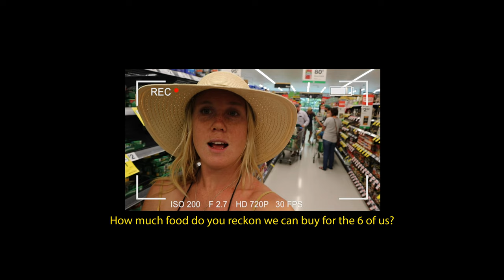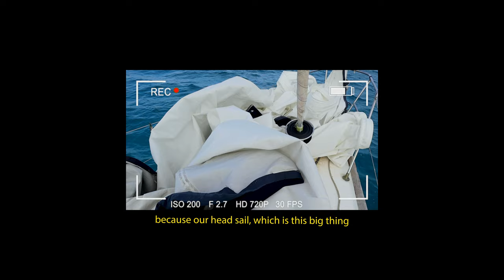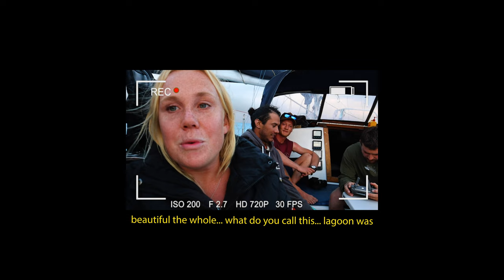Interstate, Overseas: Whitsundays Vlog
Check out what went on behind the scenes with Peri Roberts, Ewan Jaspan and Katie Potter in the Whitsunday Islands on this episode of Interstate, Overseas. 🏝🌊
Filmed and edited by Peri Roberts